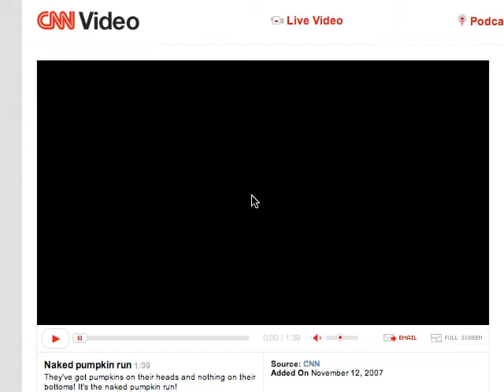Naked Pumpkin Run 2007 on CNN - Boulder CO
My brief moment of fame. This is a screen capture of the CNN video footage. All the nudity was blurred our and some of my classic comments were obviously too "Adult" for CNN. See my website for the full unmolested version